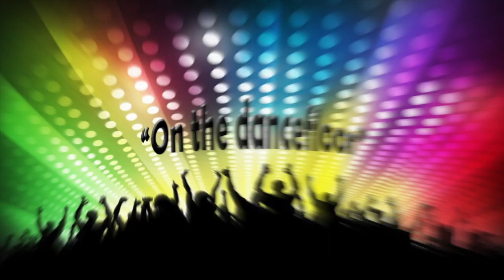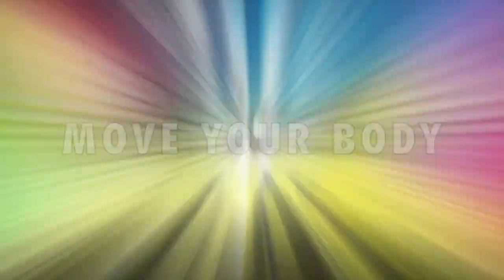Jacopo - On The Dancefloor (HIT MANIA 2015)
Title: On The Dancefloor
Autor: Galeazzi Jacopo, Cicco Daniele
Video Editing: Daniele Cicco
Inside The Compilation: Hit Mania 2015
© Copyright: Sound Management Corporation - Jay Studios

Inside:
HIT MANIA 2015

TRACKLIST :

CD1 Hit Mania 2015
1. “COOL ENOUGH” - SPADA & ELEN LEVON
2. “WE ARE BEAUTIFUL” - PANZER FLOWER FEAT. HUBERT TUBBS
3. “BULLIT (SO REAL)” - WATERMÄT
4. “1 BAD BITCH” - TEN VEN & RIPLEY vs ZEBRA KATZ
5. “WICKED WONDERLAND” - MARTIN TUNGEVAAG
6. “WON'T LOOK BACK” - DUKE DUMONT
7. “WICKED GAMES” (Carl Müren & Etienne Ozborne rmx) - PARRA FOR CUVA feat. ANNA NAKLAB
8. “HIT THE ROAD JACK” (Gary Kaos mix) - RAY CHARLES
9. “YOUNG AGAIN” - HARDWELL FEAT. CHRIS JONES
10. “BREAK FREE” - ARIANA GRANDE FEAT. ZEDD
11. “I USED TO BE” - GOH VS. SUGARSTARR FEAT. REDMAN & METHOD MAN
12. “STAY CLOSER” - ZHU
13. “KANYE” - THE CHAINSMOKERS FEAT. SIRENXX
14. “QUE GUAPA” – ELLENBEAT
15. “BREATHE” (Zeskullz remix radio edit) – POLINA
16. “GIRLS IN LUV” - DJANE HOUSEKAT FEAT. RAMEEZ
17. “I LIVED” – ONEREPUBLIC
18. “MAPS” - MAROON 5
19. “WE ARE DONE” - THE MADDEN BROTHERS
20. “FACCIO AFTER” – IL PAGANTE
Bonus tracks
21. “CHANGING” – SIGMA Feat. PALOMA FAITH
22. “ANIMALS” – NABIHA
23. “HOME” - NAUGHTY BOY FEAT. SAM ROMANS
24. “SE RINASCI” – EMMA

CD2 Hit Mania 2015 - Club Version
1. “AWAY” - DJ SKIPPER
2. “HAPPY END” - FIRSTLIGHT & SIMSON
3. “TALKING ABOUT” - ROMAY
4. “GET READY GET STEADY” - ZEROONE
5. “ATMOSPHERE” - ALEX NOISS
6. “SATURDAY NIGHT” - SIMONE DI BELLA Feat. MR. SHAMMI
7. “SEXY LADY” - JOSEF MELONI Vs. TOMMYLAND
8. “TAKE ME AWAY” - ROBY LAVILLE Feat. NIKY
9. “GO GO GO” - SICILIAN HOUSE
10. “I’M OK” - THE HOUSER
11. “CRAZY HORN” - CARINO ALESSANDRO Vs. DJ KOOKER & CICCO DJ
12. “SHOW ME WHO YOU ARE” - RANCATI Feat. TELLI
13. “TOUCH YOU” (Chris Oldman Club Version) - CLAUDIANO Feat. VERY THOMSON
14. “CALL OF ANCIENT LOVE” - EVO-K & STAN GEMES
15. “ON THE DANCEFLOOR” - JACOPO
16. “YOUR LOVE” - FIRSTLIGHT & SIMSON Feat. ZEROONE
17. “DUNKY FUNKY” - JUMPER NOX
18. “INFINITY LOVE” - ANDREA COLUZZI
19. “QUEMA TU FUEGO CONMIGO” (Romay RmX) - LIVE
20. “GO CARRY ON” - DJ DABION
21. “LET ME FEEL ALIVE” - MIAMI VEGAS & ROBY LAVILLE
22. “THE GUARDIAN OF STAR” - PS PROJECT
23. “CHASING STARS” - JUMPER NOX
24. “CONFUSION STYLE” - FABIO MATCH Vs. PS PROJECT & ROBERTO DEL CONTE

CD3 Street Art Urban Vol. 7 by Tommaso “Piotta” Zanello
1. “LO CONFESSO A TE” - DYDO
2. “ANCHE SE CROLLA IL MONDO” - DYDO Feat. LA MISS
3. “SCAPPARE VIA” - PALLA DA PHELLA
4. “TOLEDO” - PALLA DA PHELLA
5. “UNA VIA D'USCITA” - RAPTOR
6. “AMSTERDAM” - RAPTOR
7. “SUPERJAM” - CHINO
8. “A SUD DI NESSUN NORD” - CHINO
9. “MI PIACI COME SEI” - SANDRO OUTWO Feat. MARVELMEX, MANUEL FINOTTI
10. “PAUSA” - SANDRO OUTWO Feat. NEGRÈ
11. “COSA VUOI INSEGNARMI” - 'NTONI MONTANO Feat. JANAHDAN, THE FACE
12. “CAMPARI & GIN” - 'NTONI MONTANO

CD4 Next – Social Music App Vol. 6
1. “DON’T COME HERE” - ARIMA
2. “MALEDUCATO” - PAOLO CICUTA
3. “FIRST DANCE IN SAN PAOLO” - THOC!
4. “ROCK DJ” - VIVIAN DARKANGEL Feat. JERRY SOUND
5. “ALONE” - ALICE NPS
6. “FATTI DIRE” - PAOLO CICUTA
7. “SAMBA EIFFEL PARIS” - THOC!
8. “INTO THE MOON” - ARIMA
9. “LET IT HAPPEN” - RAY DANIEL
10. “CHE VITA FANTASTICA” - ENZO COSTA
11. “ELECTRONIC TEA” - PAOLETTO CASTRO Feat. VALENTINA INSERRA
12. “COME SEI” - SIMONE SILLI